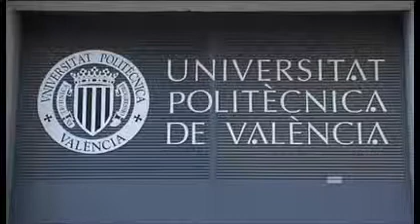Concursos Semana de la Ciencia Campus de Alcoy de la UPV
Noticia emitida en TV-A el 18 de mayo de 2012 sobre los concurso convocados por el Campus de Alcoy de la UPV para la 'Semana de la Ciencia'.